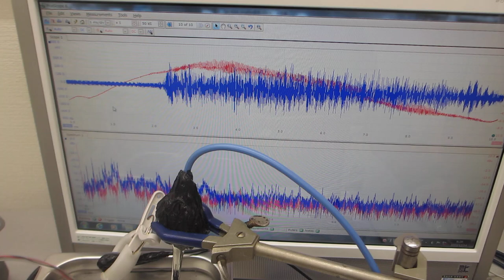超音波洗浄器の音圧測定解析実験ーー超音波テスターＮＡーー（超音波システム研究所）